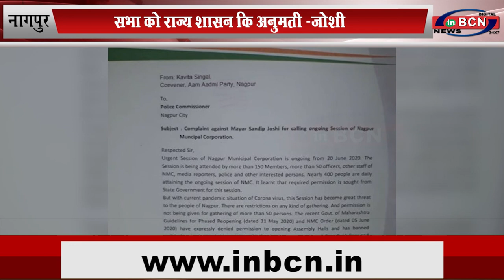सभा को राज्य शासन कि अनुमती -जोशी... INBCN NEWS